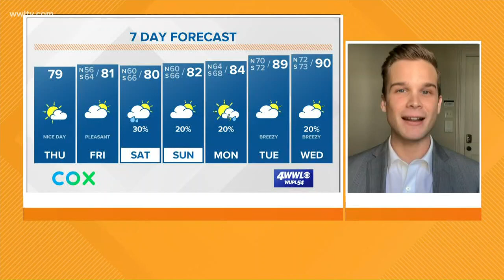2020 Hurricane Season Outlook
Colorado State University released their first 2020 hurricane season outlook and forecast an above average season.